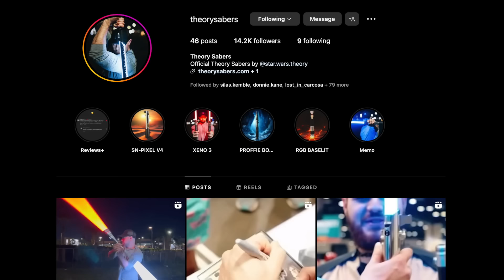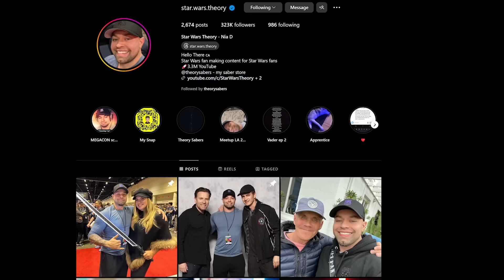THE BAD BATCH EPISODE 1-3 BREAKDOWN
The Bad Batch episodes 1-3 breakdown bring us right back to where we left off, with a very big guest in today's 3rd episode, PALPATINE!
Do you think they're making Snoke? Or something else?